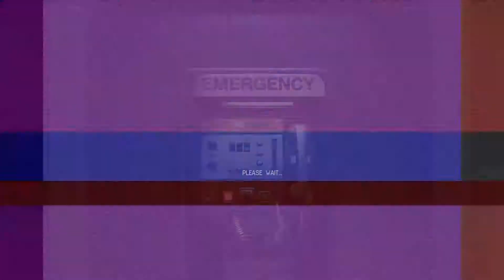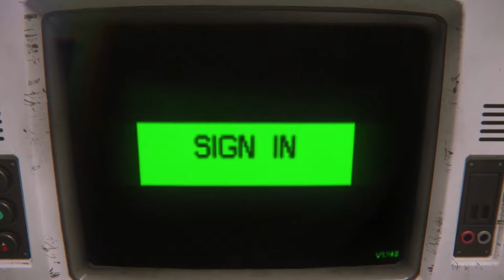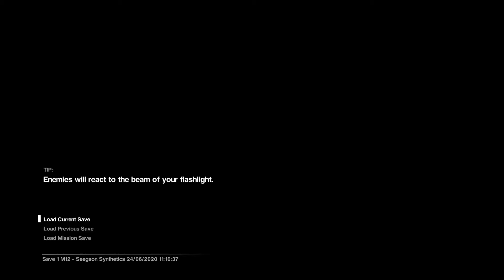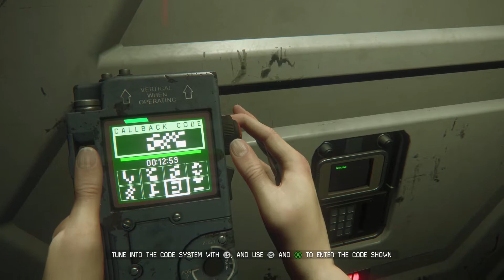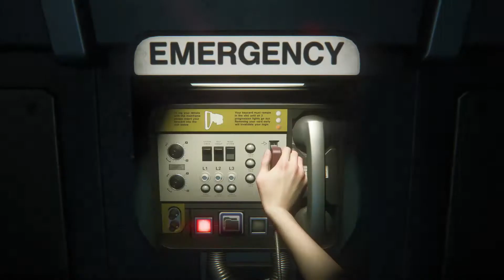Samuels, you son of a ...? - Alien Isolation [10]